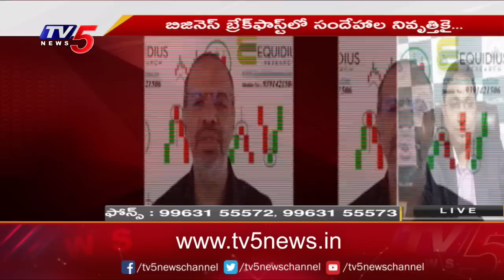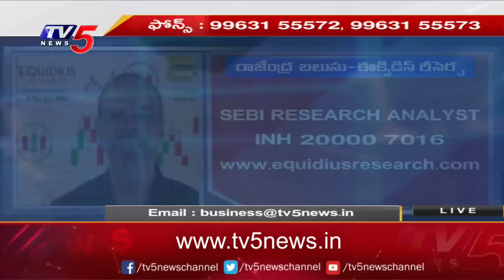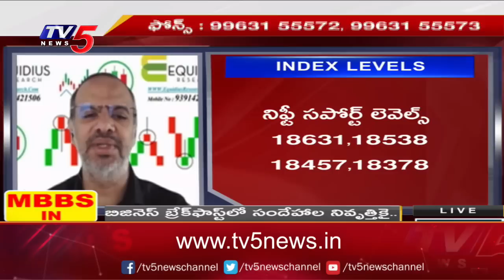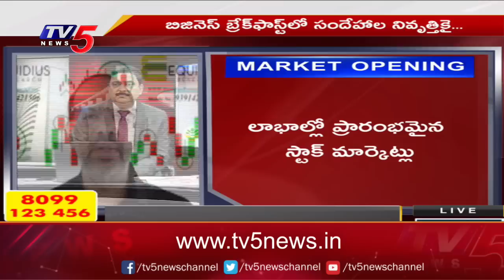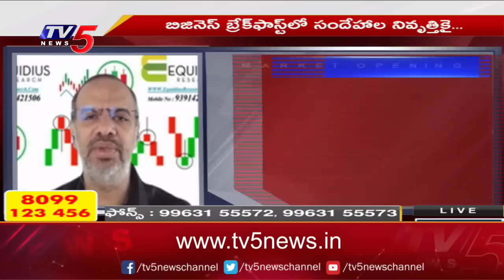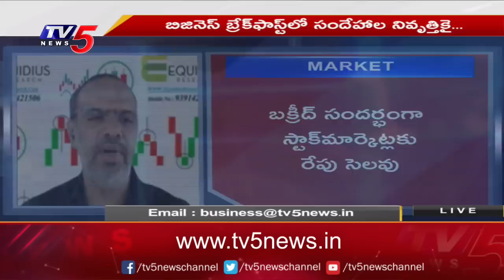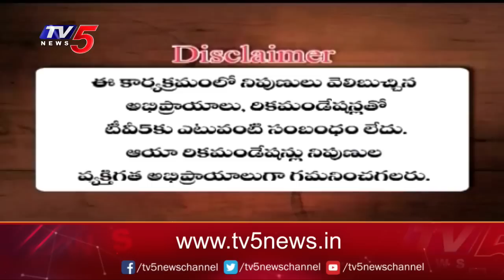Business News Analysis | Share Market Latest Updates | 27-06-2023 | TV5 Money Live